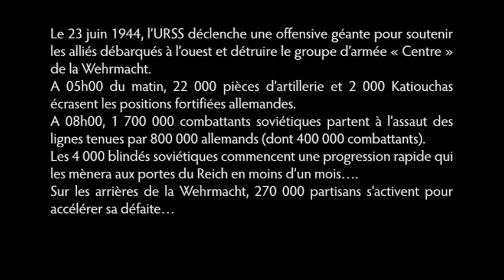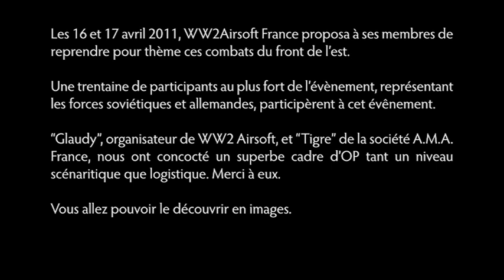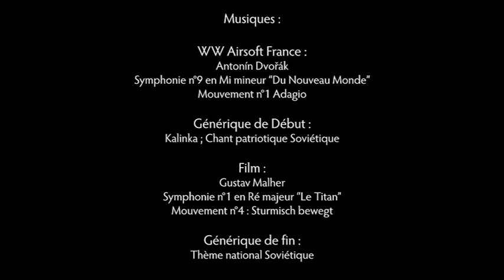Bagration.mp4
Vidéo de l'OP d'Airsoft WW2 Bagration reprenant pour thème l'offensvie soviétique de juin 1944.

Partie organisée par WW2airsoft france et la société A.M.A. France à Lainville en vexin (78).